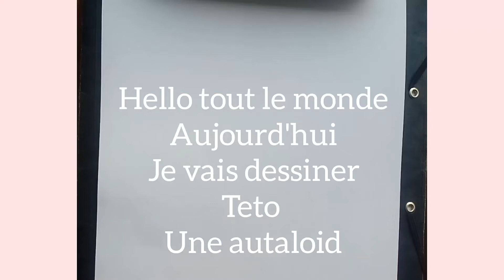Dessin tres simple de Kasane Teto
Voilà un dessin très simple à faire du personnage Kasane Teto , Si vous voulez

Musiques:
Burn : Ellie Goulding
Radioactive : Imagine Dragons ( Sofia Karlberg)
Kanojo wa Tsumetai : Linked Horizon
Rin kagamin: Meltdown

Personnage:
 Kasane teto
Bertolt hoover